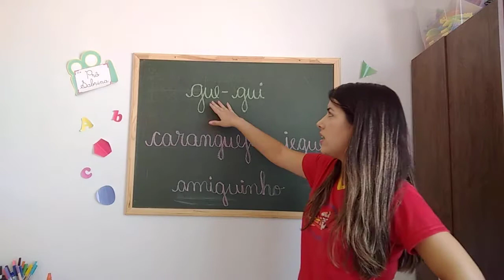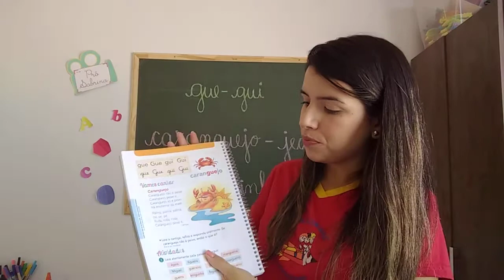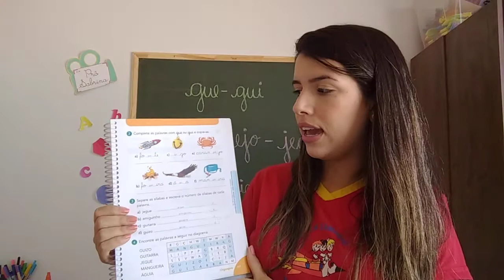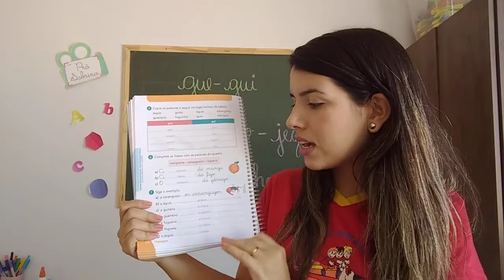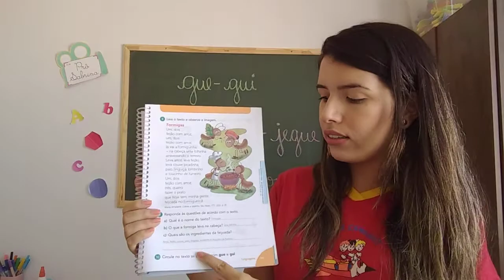Professora Sabrina 1° ano Aula dia 15/10 Linguagem